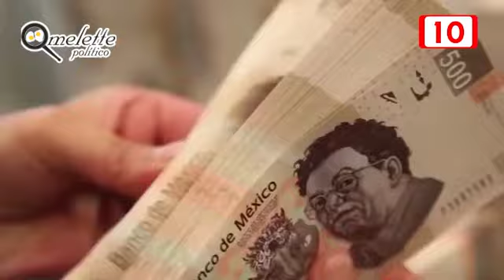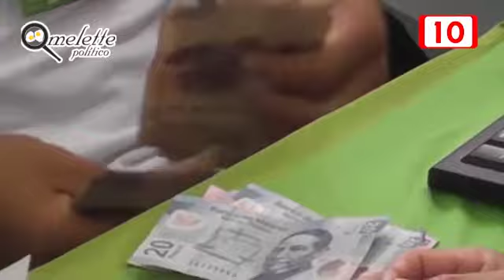CANCUN POR FALTA DE CAPACIDAD REGRESÓ AYTO 300 MILLONES